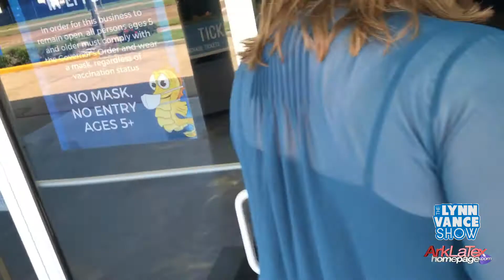The Lynn Vance Show 164 / Who is afraid to feed the stingrays?